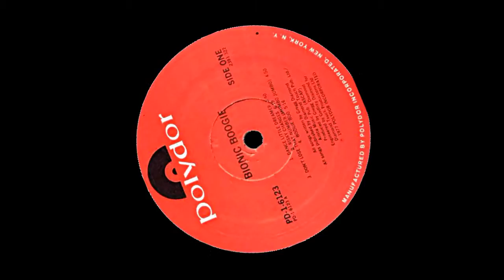Bionic Boogie - Dance Little Dreamer 1977